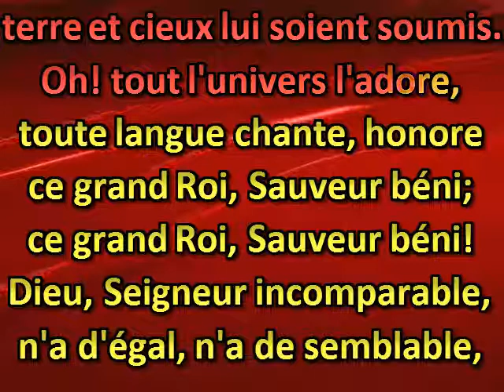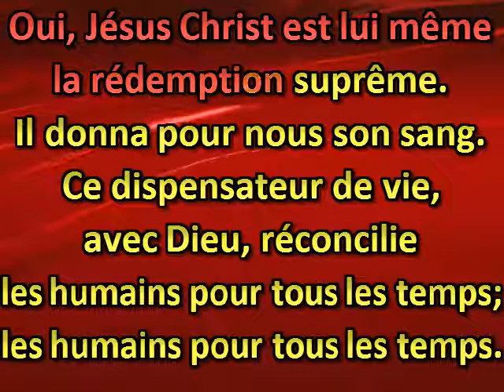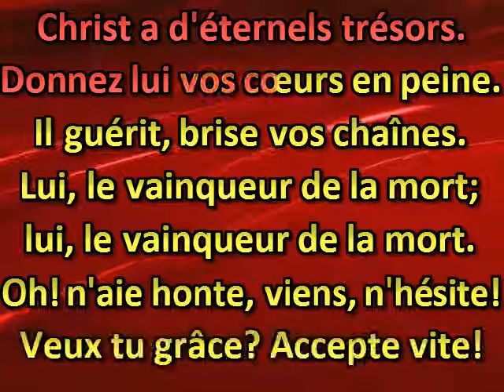Le Christ règne, Christ est Maitre